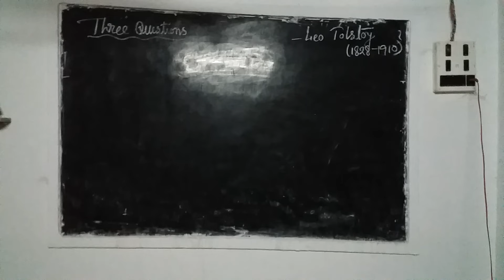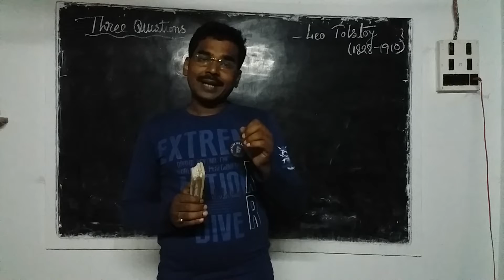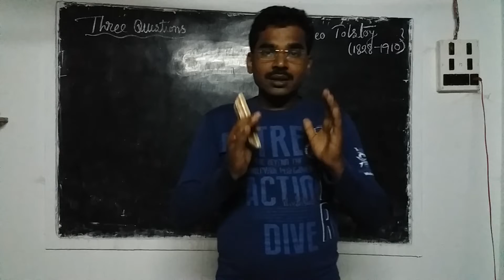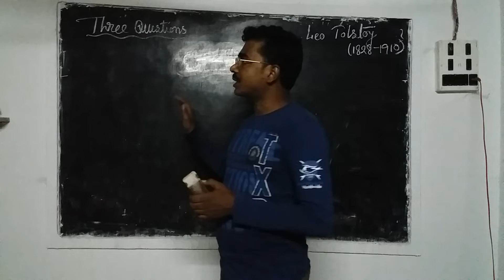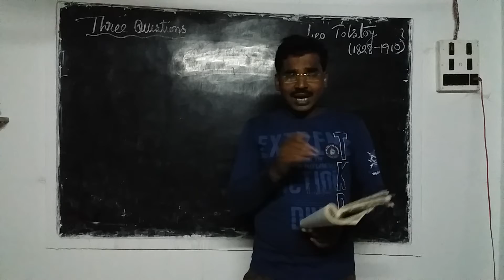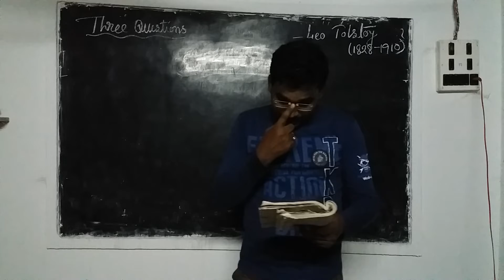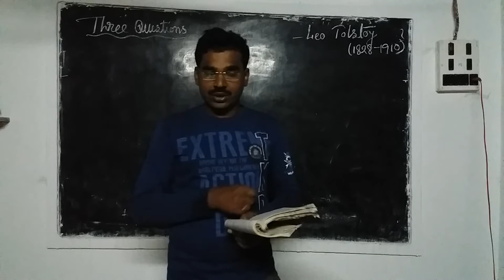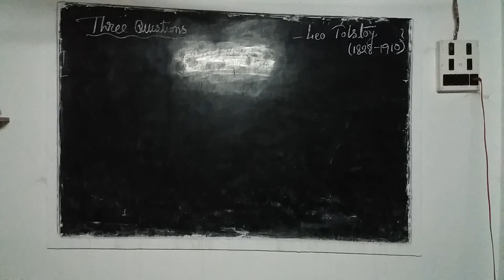Question - Answer on "Three Questions " by Leo Tolstoy.